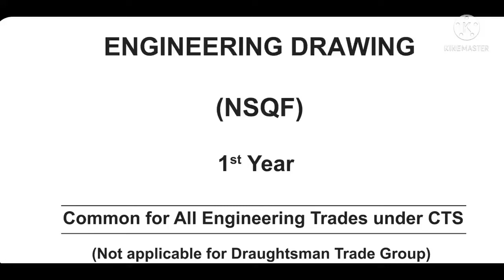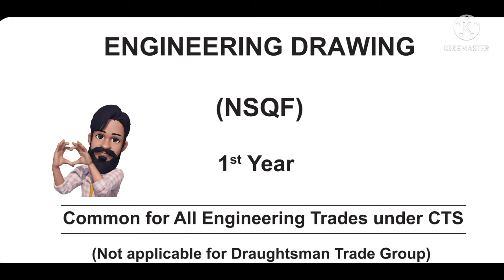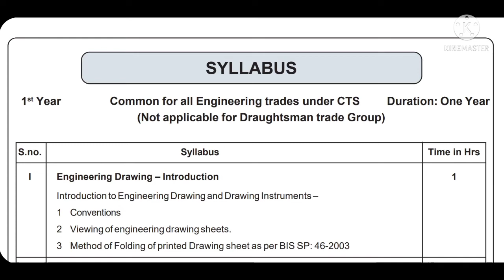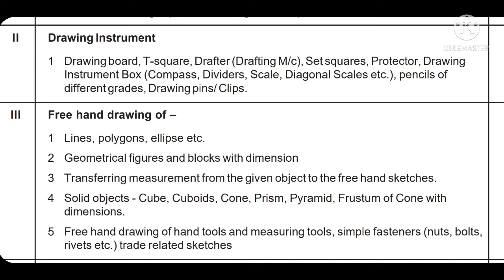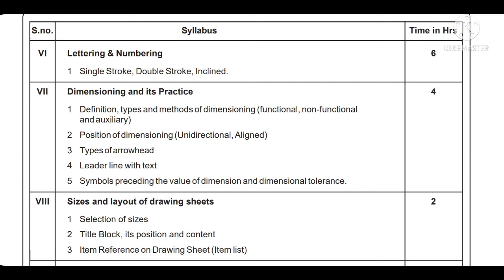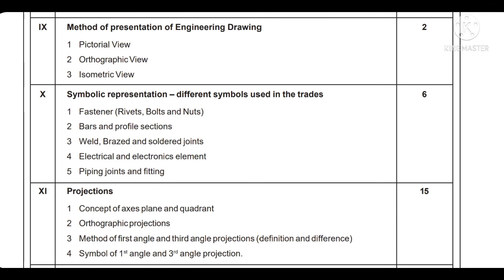ENGINEERING DRAWING SYLLABUS 1st Year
ENGINEERING DRAWING
(NSQF)
1st Year
Common for All Engineering Trades under CTS
Syllabus
1.Engineering Drawing – Introduction
2.Drawing Instrument
3.Free hand drawing
4.Lines
5.Drawing of Geometrical figures
6.Lettering & Numbering
7.Dimensioning and its Practice
8.Sizes and layout of drawing sheets
9.Method of presentation of Engineering Drawing
10.Symbolic representation – different symbols used in the trades
11.Projections